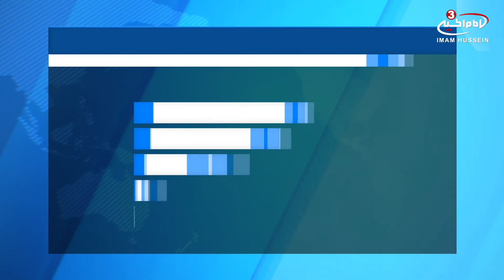Over 18 million Yemenis at risk of dying because of hunger in 2018 – UN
The United Nations warned Thursday that an estimated 18.4 million are expected to perish of war-driven starvation in Yemen by the end of the year, a development that will exacerbate what some say is the worst humanitarian crisis since World War II.
In anticipation of the ongoing Saudi-led assault on the port city of Hodeidah, the U.N. cautioned that the operation could trigger a famine that would imperil millions by choking off what trickle of urgently needed aid is still flowing into the city.
Less than a month before the June 13 start of the Hodeidah offensive, which has already worsened the humanitarian crisis, Mark Lowcock, U.N. aid chief, said in a statement that 10 million additional Yemenis are expected to starve to death by the end of the year, bringing the number to 18.4 million.
A main cause of the widespread hunger in Yemen is a Saudi-led blockade of the country’s biggest port in the city of Hodeidah, according to the UN statement. Around 90% of Yemen’s food supply is imported, and 70-80% of Yemen’s imports pass through Hodeidah, so the port’s functionality is crucial to the abundance and affordability of food in the country.
Saudi Arabia first enacted the blockade of Hodeidah port in March 2015 to block any imported weapons coming into the country, as the coalition said. However, every single ship coming into the country is being searched by the coalition can only enter the port only when the Saud-led coalition says so. Thus, the blockade imposed on Yemen is reducing the amount of food and other supplies being fed into Yemen, which has resulted in the worst humanitarian crisis in the world.